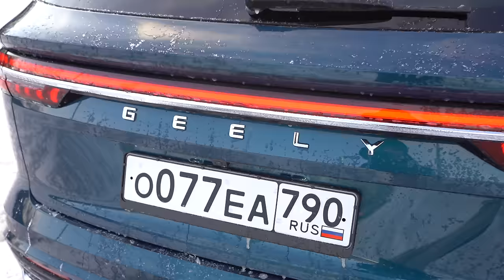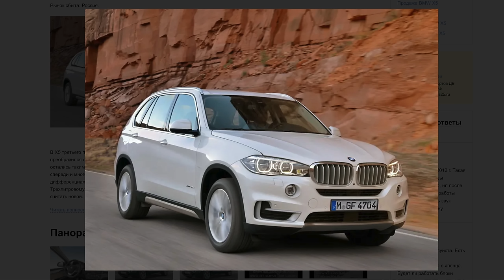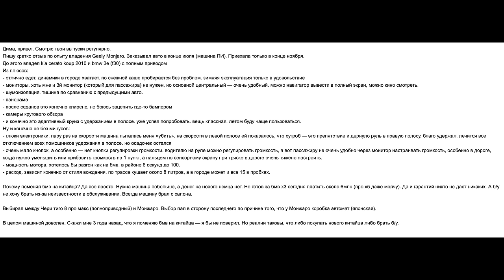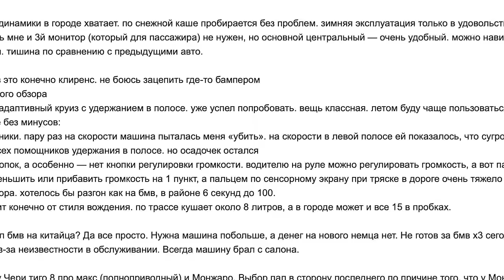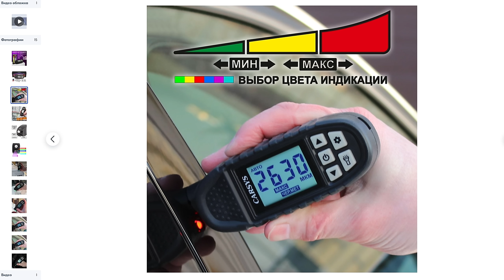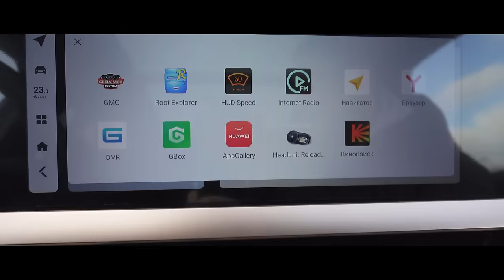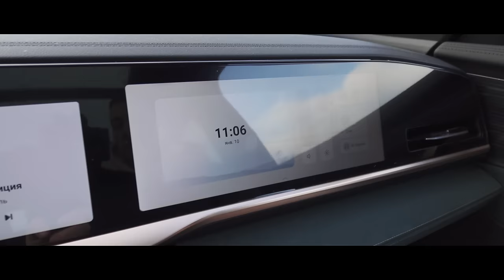ДЖИЛИ МОНДЖАРО - САМЫЙ ХВАЛЁНЫЙ КИТАЕЦ В КЛАССЕ, НО КОТОРЫЙ ПОЛИВАЮТ ГОВНОМ ВСЕ КТО ПРОТИВ КИТАЯ.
Реклама. ИП Чувакин В.Н. ИНН: 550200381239 erid: 2VtzqwFPQi9
В этом выпуске мы познакомимся с Джили Монджаро и его владельцем который даст развернутый отзыв по машине. Монджаро самая популярная машина за 2023 год по привозу и спросу в России в ценовом сегменте. У машины есть ряд существенных плюсов (коробка, мотор и полный привод) которым доверяют владельцы. В этом отзыве будет общая картина всего того, что говорят про Джили Монджаро сегодня.
Тайм коды:
00:00 О чём выпуск?
01:41 Владелец - у меня была Ауди и после я хотел купить БМВ, но в итоге у меня Джили Монджаро привезённая.
04:11 Что такое Джили Монджаро на момент поиска авто я вообще не знал. Как выбор пал на эту марку и модель.
06:34 В большинстве своём машину все хвалят. А что ругают? Какие минусы. МАШИНА ПЫТАЛАСЬ МЕНЯ "УБИТЬ"  отзыв другого владельца. А у вас такое было?
12:28 Про ДТП. Цена ремонта и сроки. В бочину влетел соляри.
14:10 Карсис. erid: 2VtzqwFPQi9
18:42 Эту модель больше всего завозят из-за бугра / параллельный импорт. Основные отличия и разница по цене. Монджаро дешевеют!
21:46 Стоимость ТО - 9-10 тысяч рублей
23:04 Внешний вид и интерьер. Тут все на любителя. Одним нравится, а другим "мониторчики лампочки и тьфу... говнище"
32:59 Тест драйв. Авто ставят в один ряд с европейцами.
37:52 Захочешь продать, а её никто не купит. Что на это отвечают владельцы?
38:52 Жена владельца о покупке.
42:21 Мнение оператора.
44:15 Кем работает Тимур.
45:39 Подводим итог. Выводы делать вам, но мнение жду в комментариях.